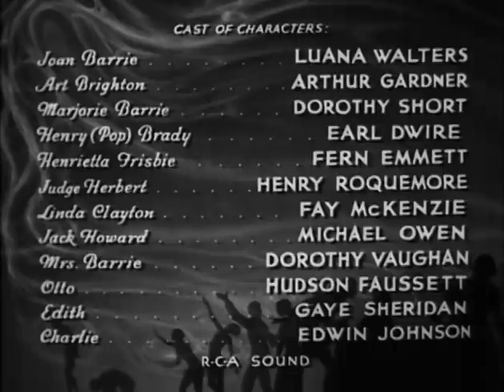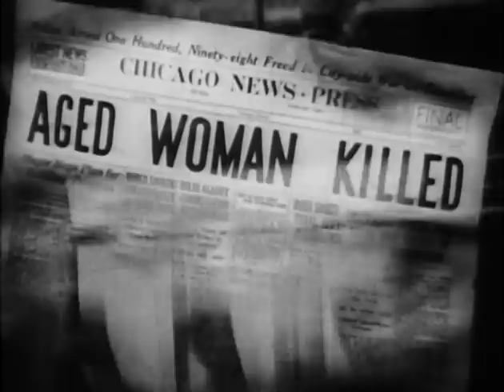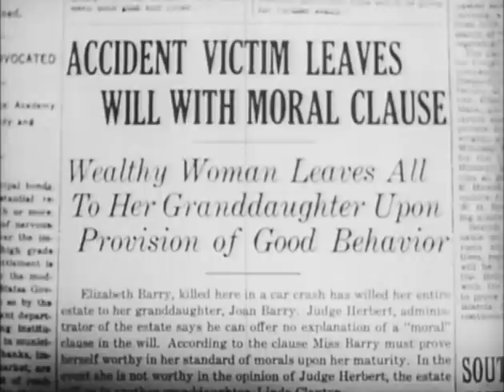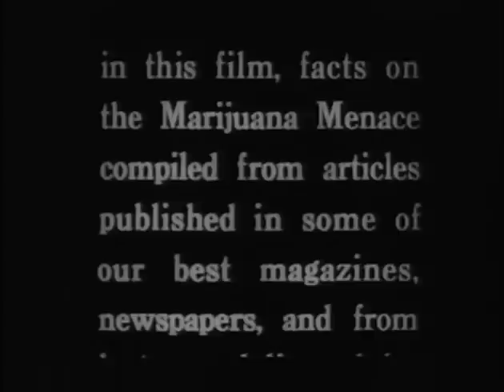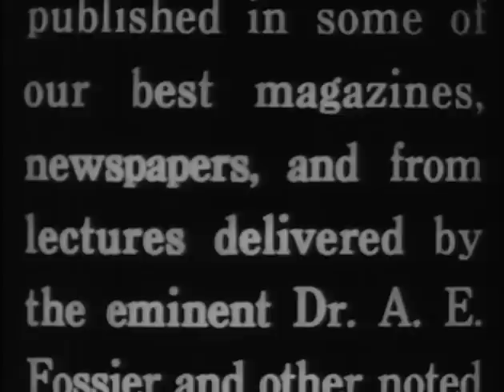Assassin of Youth (1938) EXPLOITATION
Stars: Luana Walters, Arthur Gardner, Dorothy Short
Writer/Director: Elmer Clifton

After a high-school girl gets involved with teenage dope fiends, a reporter poses as a soda jerk to infiltrate the gang!